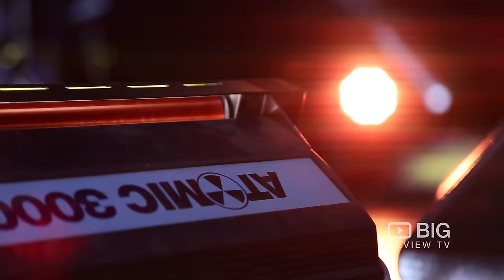Melbourne Zoo Twilight's 2016 | Parkville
Melbourne Zoo host the 'Birds of Tokyo' at their annual Zoo Twilight's series over the 2016 Summer.

Download our FREE Big Review TV App & share your experiences at Melbourne Zoo and the Annual Twilight series.

The Zoo has invited some of the best local and international musical talent to join us in the fight against wildlife extinction. Whatever your musical tastes, there's something for everyone at Zoo Twilights, with your favourite artists performing every Friday and Saturday night from 29 January to 12 March 2016.

Explore the Zoo at dusk with animal exhibits open exclusively for Zoo Twilights guests from 5:30pm until 7:00pm. We’ll also be hosting a special Keeper presentation for the lions and elephants on each of the concert nights. After enjoying your time visiting our amazing wildlife, head to the lawns to settle under the stars so you can listen to your favourite tunes.

We have food and beverage options covered too, with a great selection of delicious meals and snacks, alcoholic drinks and non-alcoholic drinks all available for purchase on the night in the Taste of Twilights dining zone. You can also pre-purchase a tasty food hamper at the ticket checkout to collect on arrival. Click here to preview the hamper menu. Please note that Zoo Twilights is a fully licensed event - BYO alcohol is not permitted.

Use Big Review TV to create, views and share videos about your experience. Whether it's looking for restaurants near me, restaurants or places to eat around Australia, USA, UK, NZ.